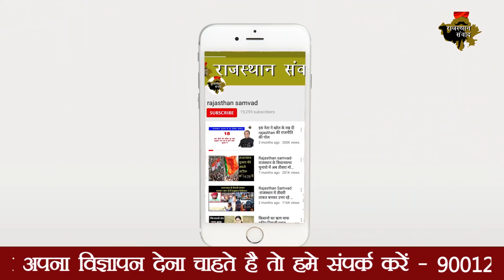Sachin Pilot ने दिल्ली में Sonia Gandhi से की शिकायत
राजस्थान  में कानून व्यवस्था के हालात को लेकर कांग्रेस अध्यक्ष सोनिया गांधी ने नाराजगी जताई है। इसको लेकर गांधी ने गुरुवार शाम को पहले मुख्यमंत्री अशोक गहलोत  और बाद में उप मुख्यमंत्री सचिन पायलट से मुलाकात की। दोनों से प्रदेश की कानून व्यवस्था के साथ ही सत्ता और संगठन के कामकाज को लेकर चर्चा की। गहलोत और सोनिया के बीच करीब 20 मिनट चर्चा हुई। उनके निकलते ही सचिन पायलट सोनिया से मुलाकात करने 10 जनपथ पहुंचे। सूत्रों के अनुसार पायलट की सोनिया से करीब एक घंटे व्यक्तिगत मुलाकात हुई। पायलट ने मुख्यमंत्री गहलोत पर उनके खिलाफ गुटबाजी करने का आरोप लगाया जाना बताया जा रहा है।
सूत्रों के अनुसार प्रदेश में बिगड़ती कानून व्यवस्था के मामले में सोनिया ने गहलोत से नाराजगी जाहिर की है। वहीं संगठन की ओर से सरकार का सहयोग नहीं मिलने के मामले पर भी चर्चा की। सूत्रों के मुताबिक सोनिया ने गहलोत को संगठन के साथ समन्वय के साथ सरकार चलाने और गैर जरूरी बयानों से बचने की नसीहत दी है।
सोनिया गांधी से मुलाकात के बाद पायलट ने बताया कि प्रदेश की कानून व्यवस्था को लेकर कहा कि सोनिया गांधी इससे अच्छी तरह वाकिफ है। उन्होंने कहा कि प्रदेश की राजनीतिक परिस्थितियों, विधानसभा उप चुनाव, निकाय चुनाव और पंचायती राज चुनावों को लेकर विस्तृत बातचीत हुई है। पार्टी को बूथस्तर पर मजबूत करने के रोडमैप पर भी चर्चा हुई। केंद्र सरकार की जनविरोधी नीतियों के खिलाफ पूरे प्रदेश में प्रदर्शन करेंगे। पिछली बार कांग्रेस का सदस्यता अभियान कामयाब रहा था और 23 लाख सदस्य बने थे। इस बार भी विशेष सदस्यता अभियान शुरू करने जा रहे हैं।
एआईसीसी की अंतरिम अध्यक्ष बनने के बाद सोनिया गांधी एकबार फिर से सक्रिय नजर आ रही हैं। गुरुवार को कांग्रेस की तीन घण्टे चली बैठक के बाद उन्होंने मुख्यमंत्री अशोक गहलोत, उप मुख्यमंत्री सचिन पायलट मध्यप्रदेश के पूर्व मुख्यमंत्री दिग्विजय सिंह , पूर्व सांसद दीपेंद्र सिंह हुड्डा और हार्दिक पटेल से अलग-अलग मुलाकात की।